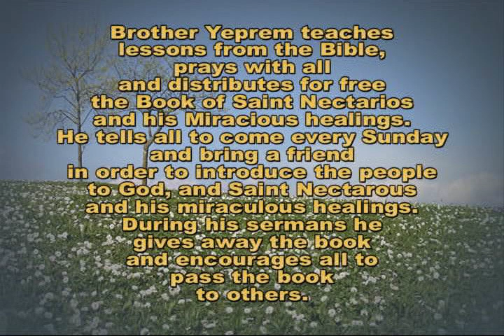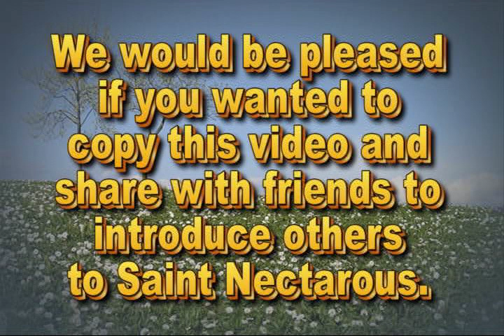Armenian language Saint Nectarios Church. Covina Blvd usa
20340 E Covina Blvd Saint Nectarios Church
armenian language ,brother  yeprem
st nectarios church in covina ca